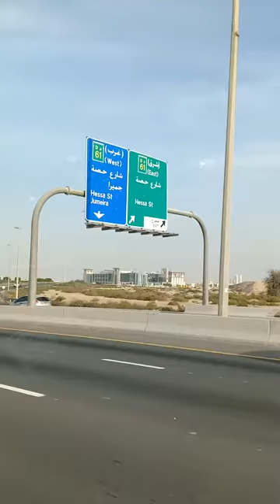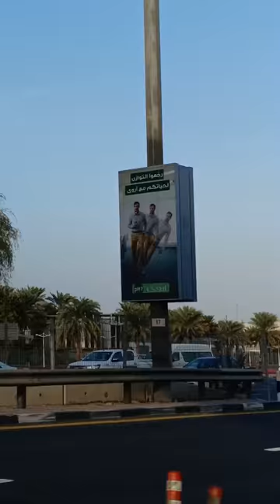A visit of jebel ali to bur dubai (Dubai Visit) جبل علی سے بر دبئ کی سیر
Jebel Ali was knows as the industrial area of Dubai but has now become the entertainment district of the city. You will find multiple theme parks such as: Bollywood, LEGOLAND Dubai, Riverlands and Motiongate. Next to this it has some great place for food and shopping like LAST EXIT and The Outlet Village.

Entertainment is a form of activity that holds the attention and interest of an audience, or gives pleasure and delight.

 It can be an idea or a task, but is more likely to be one of the activities or events that have developed over thousands of years specifically for the purpose of keeping an audience's attention. Although people's attention is held by different things, because individuals have different preferences in entertainment, most forms are recognisable and familiar. Storytelling, music, drama, dance, and different kinds of performance exist in all cultures, were supported in royal courts, developed into sophisticated forms and over time became available to all citizens. The process has been accelerated in modern times by an entertainment industry that records and sells entertainment products. Entertainment evolves and can be adapted to suit any scale, ranging from an individual who chooses a priva...

Below mentioned all details about related videos of this channel, you can find any time healthy tips for your good health & body.

                           """""""""""""Warning""""""""""""

NOTE: [Please Don't try to use our videos without permission]